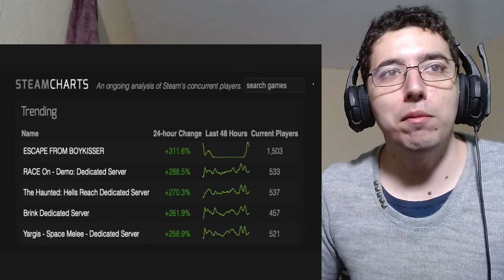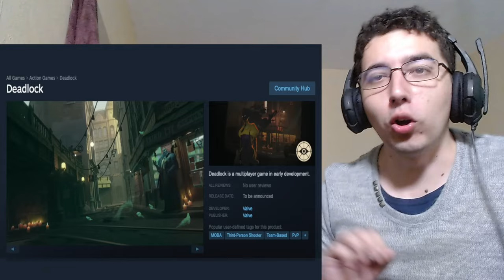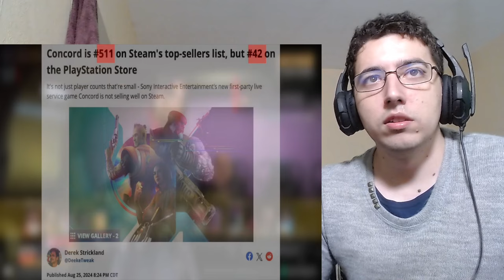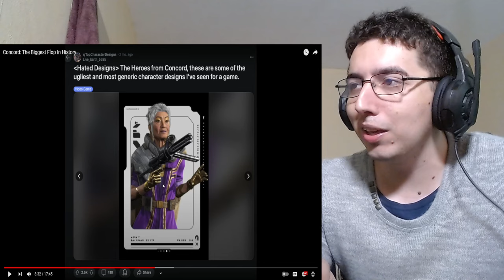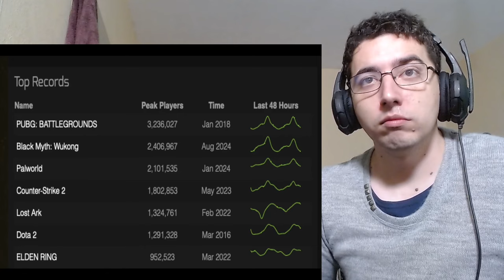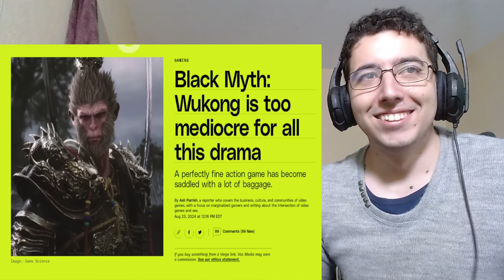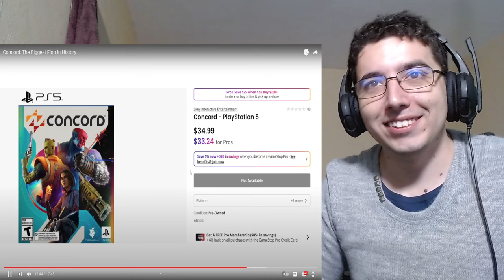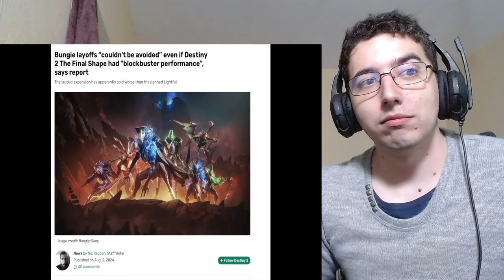Concord The Biggest Flop In History Reaction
Biggest flop in Gaming History ?

About me.